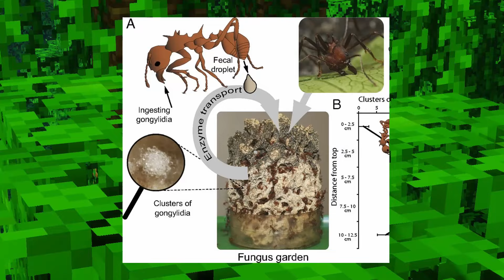มายคราฟมอดสัตว์ (วาฬหัวทุย ไวรัสประหลาด มดยักษ์!?) | Alex's Mobs Mod #7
มอด Alex's Mob พาร์ท 7 นี้ผมจะพาน้องๆไปชมทั้งสัตว์เล็กเเต่ร้าน จนไปถึงยักษ์ใหญ่เเห่งท้องทะเล! จะเป็นยังไงไปชมกันเลยครับ!!

อินโทร: (0:00)
อัพเดตเล็กๆ: (0:54)
วาฬหัวทุย: (2:47)
มดตัดใบ: (8:07)
ไวรัส The End: (12:17)
จบคลิป: (15:59)